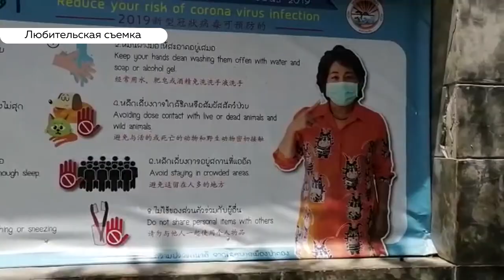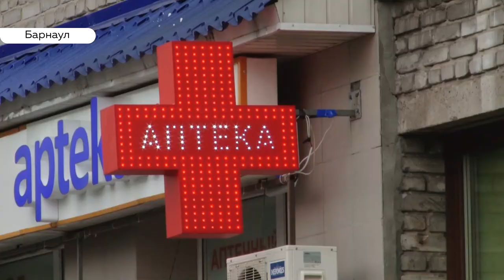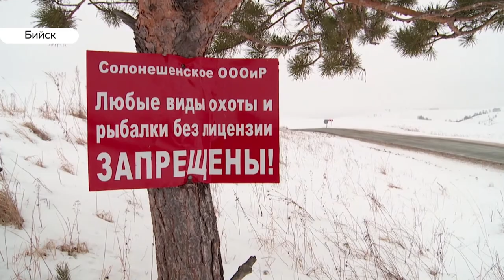«День с Толком». 16.03.2020. Выпуск 19:30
- Откуда ждать беды и какие меры бесполезны. Продолжаем следить за коронавирусом
- В Солонешном поймали браконьеров, которые ослепляли животных. Правда, охотники остались без добычи
- Первое заседание состоялось. В крае создан штаб по профилактике коронавирусной инфекции